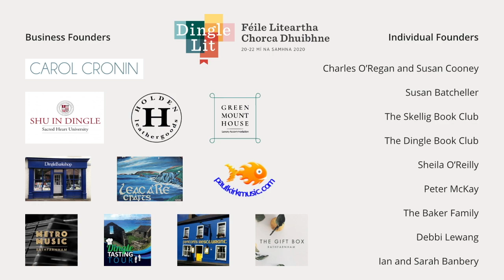Massacre of the Birds: Mary O’Donnell, interviewed by Deanna O’Connor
Mary O Donnell has published seven poetry collections, four novels and three short story collections, to critical and popular acclaim. She was elected to Aosdána in 2001. Her new collection of poetry, Massacre of the Birds is published by Salmon Press in October. The title work of her latest collection references the millions of birds that are killed every year on their migratory path from Europe to Africa. “The poem is a lament for what we are going to lose,” she told Olivia O’Leary on RTE Radio’s The Poetry Programme. Climate change and the degradation of the planet are themes she has touched on since her very first collection, a continuing concern in her work. “The social self carries its anxieties and observations to the page,” she notes.

Mary will be interviewed by Deanna O’Connor

Deanna is an award-winning magazine editor who freelances for blue-chip corporate clients and semi-state bodies, as well as writing on technology and entrepreneurship for The Sunday Business Post and lifestyle features for The Examiner newspaper. She is the founder of The Speak Up Club, a social enterprise working to empower women as leaders in business and the community.